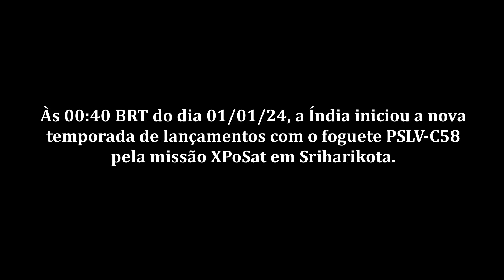PSLV-C58/XPoSat: Índia abre a temporada de lançamentos de 2024 [Melhores Momentos]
Às 00:40 BRT do dia 01/01/24, a Índia iniciou a nova temporada de lançamentos com o foguete PSLV-C58 pela missão XPoSat em Sriharikota.